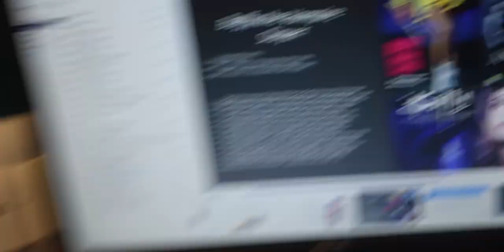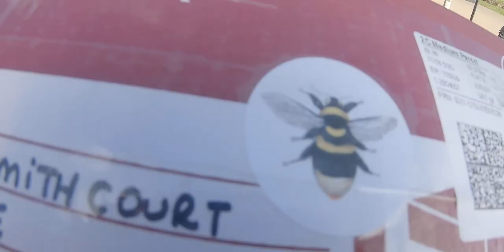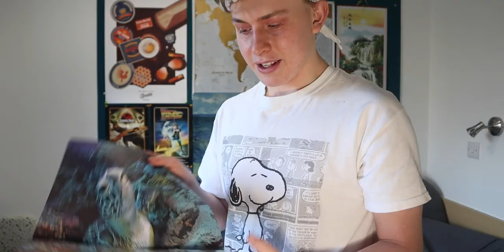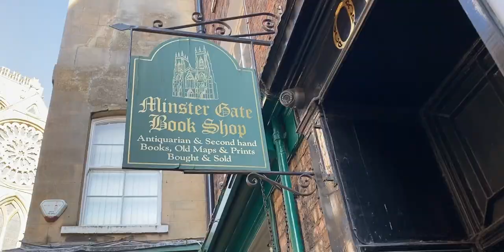Exploring York | Vlog #16